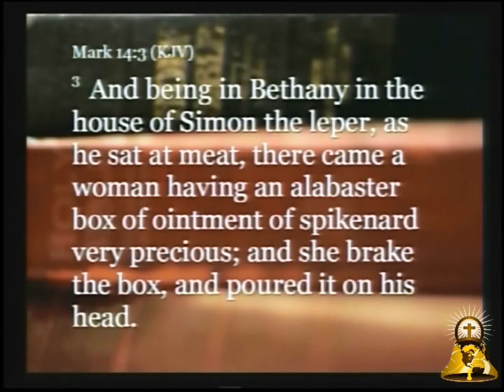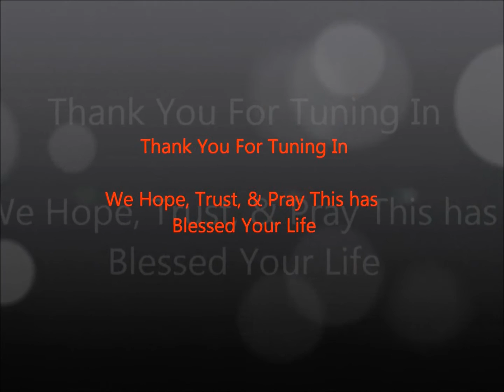S.M.W. Extravagant Love - Bro. James Glenn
Extravagant Love    Mark 14:1-9
02.28.16